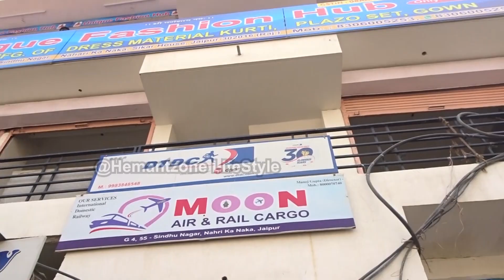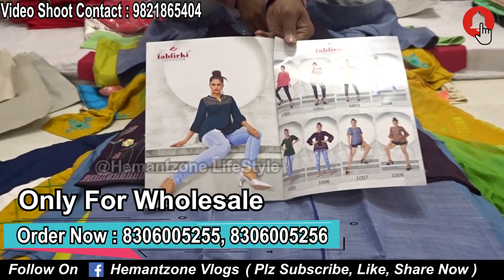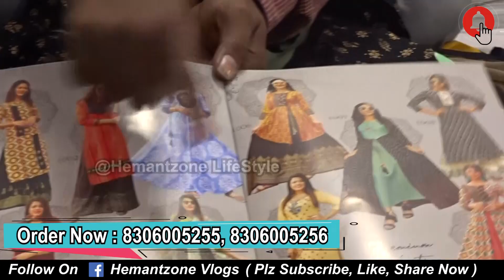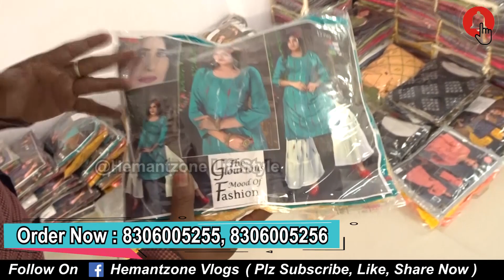जयपुरी प्रिंट्स की कुर्तियां अब्ब Branded Catalogs में | Jaipur Kurtis Factory Manufacturing Unit.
Hemantzone - Lifestyle Presents :

For Order
Shop Name : Unique Fashion Hub
Address : Plot No. 55B, 2nd Floor, Sindhu Nagar, , Naharika Naka, Sikar House, Jaipur-302016 {Rajasthan}.

Thanku for watching hemantzone.